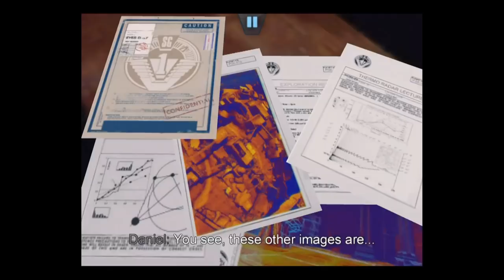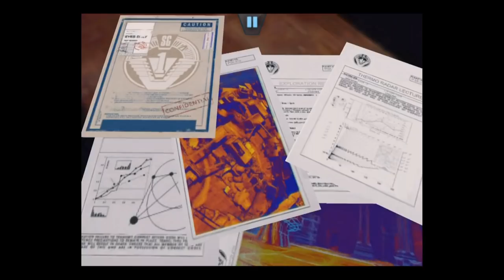Stargate SG-1: Unleashed Ep 1 - Universal - Walkthrough - Part II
Stargate SG-1: Unleashed Ep 1 by Arkalis Interactive
Attention all sci-fi adventure fans:

The Stargate SG-1 interactive adventure has arrived! The original cast of Stargate SG-1 is back, and they are reunited in an entirely new episode that will awaken all your Stargate memories.

Starring the voices of Richard Dean Anderson as Jack O'Neill, Amanda Tapping as Samantha Carter, Michael Shanks as Dr. Daniel Jackson and Christopher Judge as Teal'c, this is an all new immersive third-person adventure you can enjoy on your iPad or iPhone.

Get involved in the action -- defeat Jaffa warriors, infiltrate a Goa'uld labor camp, solve cryptic ancient puzzles - and stop a new evil menace before it's too late!

You control the actions of O'Neill, Carter, and Daniel as they explore and discover new worlds through the Stargate.

**FEATURES**

•Voice over from the original Stargate SG-1 cast
•Episode written by well-known Stargate novelist, Sally Malcolm
•Travel to previously unknown planets through the Stargate
•High quality 3D graphics
•Follow the story through eight interactive chapters
•Amazing cinematics
•New soundtrack based on the original score
•You control the SG-1 team
•Easy-to-master touchscreen controls

**PLEASE NOTE**

•Works with iPhone 5, iPhone 4S, iPhone 4 and the iPad Mini, New iPad with Retina Display, and iPad 2.
•Requires iOS 4.3 or higher